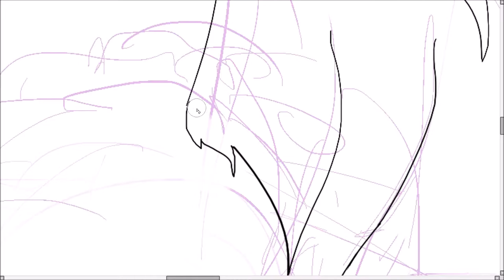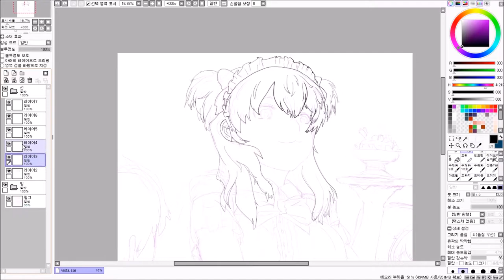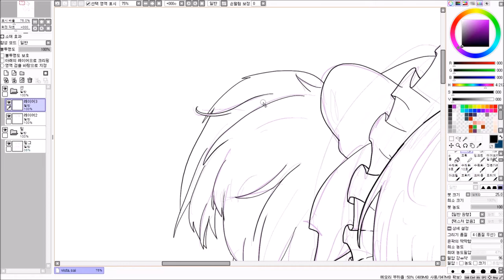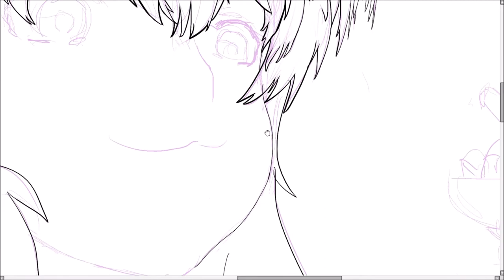Drawing something new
MAID IN CAFE
메이드 인 카페의 비스티